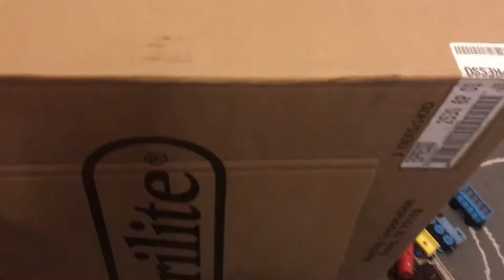February 11, 2017